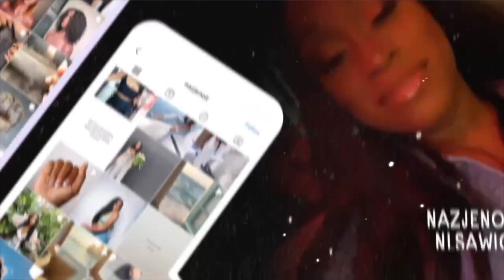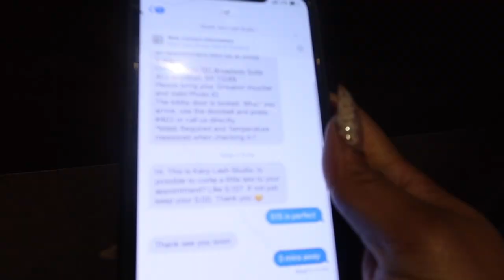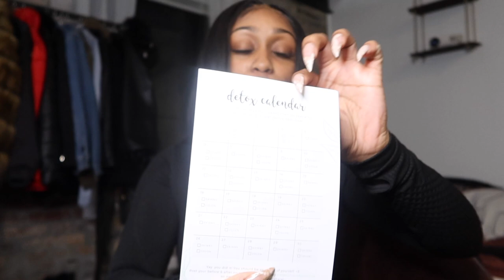VLOG: WHAT DOES IT MEAN TO BE SUBMISSIVE? FIRST PHOTOSHOOT, LASH EXTENSIONS, ELEVATING MY LIFESTYLE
THANKS FOR TUNING IN ON ANOTHER VLOG! I'M TRYING TO BE MORE CONSISTENT WITH MY VLOGS. IT'S JUST HARD JUGGLING LIVING IN NEW YORK ALONE, SCHOOL AND BEING A FULL TIME ENTREPRENEUR. I HOPE YOU GUYS ENJOYED WATCHING.

- TEAMI BLENDS
15% code: NAZJE15

- Water Bottle With Time Maker

Brooklyn,NY